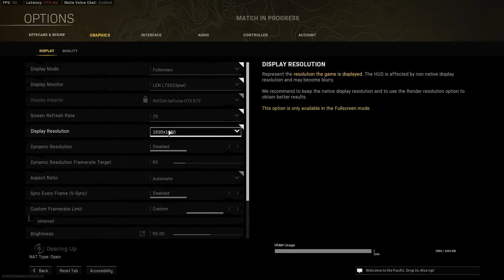Call of Duty : Warzone Season 5 On GTX 970 & I7-3770 | 720p,900p,1080p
Call of Duty : Warzone Battle Royale 720p,900p,1080p tested on GTX 970 4GB.

GTX 970 surely can handle the game, but fps drop dramatically when smoke or gunshots are on the screen. you must use low to normal settings to maintain playable framerates, so visibility is somewhat low. Can't see enemies clearly. And if you have 8GB ram you gonna have a lot of stutters. I'll make a video on that too.

⚡Comment what game I should test next

🙏Help Me Reach 1K Subscribers. So I Can Pump Out More Videos.🙏

Struggle Between Benchmarks - 01:00

Programs I Use:

Recorded With Nvidia Shadowplay. (Little To No Fps Hit)
MSI Afterburner

PC Specs :
• CPU: Intel CORE I7-3770
• MB: MSI PH67A-C43 (B3)
• RAM: Kingston 16GB DDR3 1600Mhz
• GPU: Gainward Phantom GTX 970 4GB GDDR5 (Driver 516.94)
• PSU: Greenwall 500W
• SSD: Transcend SSD220S 240GB SATA III 6Gb/s
• HHD: Seagate 1TB 7200rpm
• OS: Windows 10 Pro 64bit